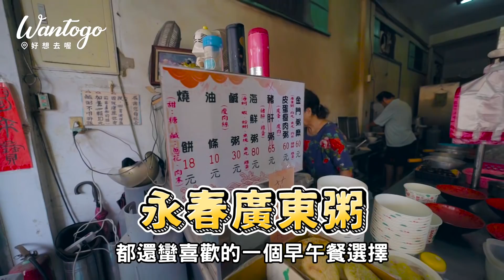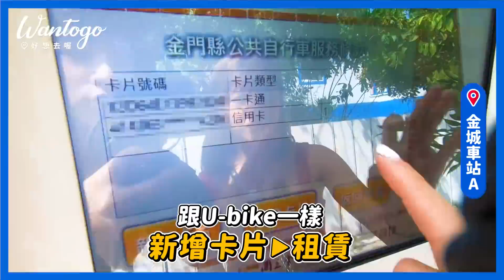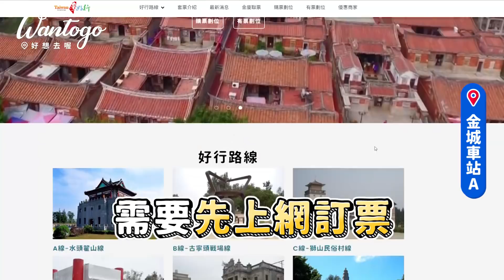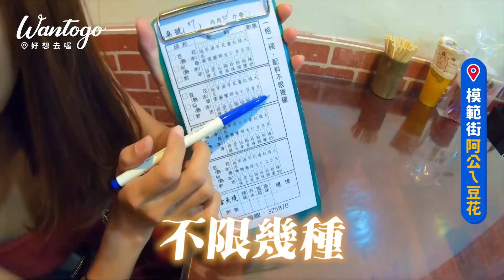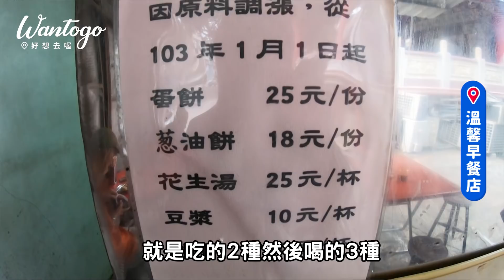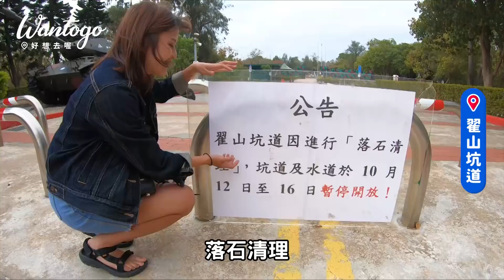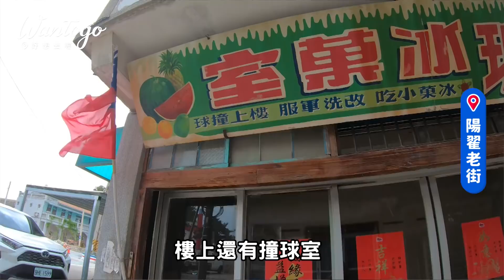📍好想去金門│兩天一夜吃喝玩樂懶人包！夢幻粉紅湖、老街美食、必訪古蹟、台版摩洛哥，自助交通全攻略！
今年疫情過後，不知道大家有多久沒有搭飛機旅遊了✈️
我們登機飛往印象中既熟悉又陌生的「金門」，感受到再次登機的感動
這次兩天一夜的超豐富旅程，不論是交通、住宿、景點、美食通通有！
欣賞當地最迷人的閩南建築，像是穿越時空，來到昔日的古厝聚落
走訪了許多壯闊的天然美景，才發現原來金門這麼美~✨

期間限定活動👇🏻
🌈樂高主題活動「金沙陽翟－積不可獅」
活動日期：9/27-12/31
活動地點：陽翟老街、金東電影院
展出時間：每日8:30-17:00
活動內容：
全台唯一樂高認證大師黃彥智，結合金門特有風獅爺文化與金門戰地特色，拼組樂高積木。

00:00 精采片段
00:52 金門交通資訊
01:26 永春廣東粥
01:55 北山古洋樓
02:40 粉紅慈湖
03:37 K-bike資訊
03:53 金門台灣好行資訊
04:25 金城老街
04:58 模範街
05:17 阿公ㄟ豆花
05:49 滿煎糕
06:03 建功嶼
07:02 歐厝沙灘戰車
07:58 貞節牌坊蚵嗲
08:56 北山古洋樓背包客棧
09:38 無名蛋餅
10:17 翟山坑道
11:00 古崗樓
12:51 沙美老街
13:10 沙美摩洛哥
13:27 長合餅舖
13:46 陽翟老街
14:29 南石滬公園
15:21 陳景蘭洋樓